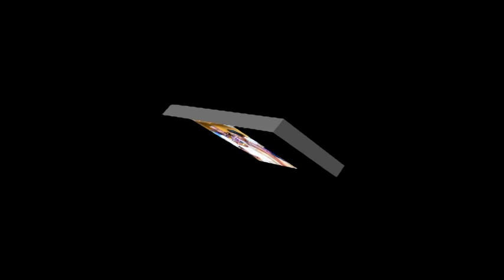Leticia Boateng finds a perfect husband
The summer 2011 was very nice and 25th December 2010 was a memorable day for our community.

The queen mother of the Krobos in France, Ohemaa Edna was celebrating her birthday and the then very unpopular Gold Coast Events lead by Lydia Osei Kwasi a GiF youth had also chosen that same day for the election of Miss Ghana France 2011 which was the first time the Ghanaian youth in France had taken such a National event on their own shoulders.

Both events went on very well but one realy marked our community in depth, especially the youth. A Miss Ghana France 2011 has been chosen and the date for the next election announced.

We spent the rest of Christmas and new year responding to questions like, When is casting? When are you coming to our region, My mother is Ghanaian and father from Togo, am I qualified? etc..
A beautiful summer 2011 is in, membership of Gold Coast Events has risen and the members have decided to go and pick the girls from some selected regions in France.

Strasbourg, the capital and principal city of the Alsace region in north eastern France which is the official seat of the European Parliament was one of the first cities mentioned in our numerous meetings. Why? 1. Because many Ghanaians who found France as a country where illegal immigrants are treated much more better, had settled there from neighboring country Germany. 2. The Ghanaian Churches which all started in France had their branches there . 3. Radio Livin which is now our leading radio station on the net had started and the community was following. 5. Facebook was there and it had by then helped the youth to build an incredible network among themselves.

Social woman, Aline Adu, Mr. and Mrs. Prince Akoto and myself arrived in Strasbourg. We were welcomed by Isaac Kwakye CEO of Radio Livin and his entourage. Everything was ready for the casting to start. Will all the five girls make it to Paris?

The girls started coming. As usual, they walked into the space created for them, pass infront of the judges, stand and introduce themselves. I had the camera in hand and followed every step and make sure I get the best shots for the teaser we have planned for the internet. When the camera captured her I stopped looking into the lcd screen and looked at her with the naked eye.

She was equally beautiful as the other girls but hers was not the usual Ghanaian one. With the steps of a shy young lady she stood infront of the judges and did the introduction with the mouth hard to open and close. Very reserved, calm, a lady of her word and follows through with her commitments, she demonstrates respect, restraint, and personal responsibility in her appearance, behavior, and communication.

Four girls were picked and dates given for repeatition.

From the day I saw her till today I have never heard any bad comments about her. She really deserves the joy in which she finds herself today. When I heard she was going to get married I quickly rushed to go look for this lucky guy. To be be frank I was again happy to find out who this young man was. A very handsome Ghanaian in France who is also respectful and takes his work with no joke.

On behalf of Gold Coast Events and GhanaInFrance.com I wish you Leticia Boateng a very successful marriage with lots of beautiful children.

Patrick Kwame Sarpong Dumorine
President, GCE/GhanaInFrance.com